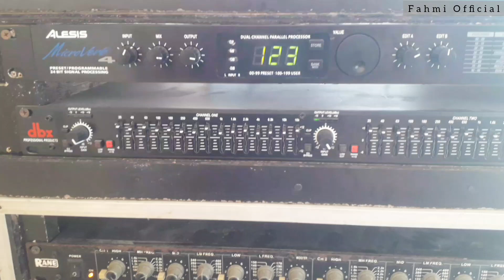Asik Joget Dulu Lur // Prahu Layar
Amatiran

Asslamuallaikum wr wb:
Kami dari (Fahmi official) dan rekan" semua
Yang tergabung di sini selalu banyak
Terima kasih kepada kalian semua yang
Dan comen lah yang baik dan berikan lah Masukan agar kita terus memperbaiki nya.

"Musik Cover"

Title: PRAHU LAYAR

Teman Satu Kopi/Teman Satu Nongkrong